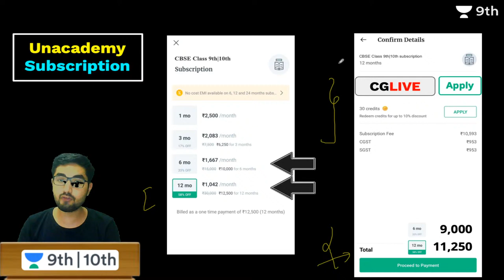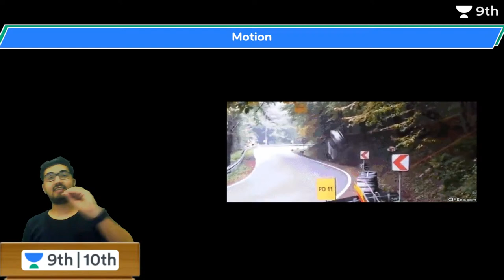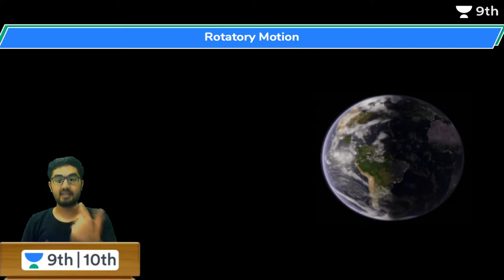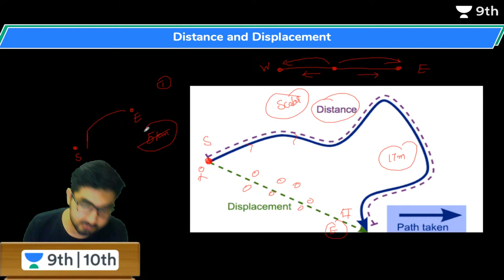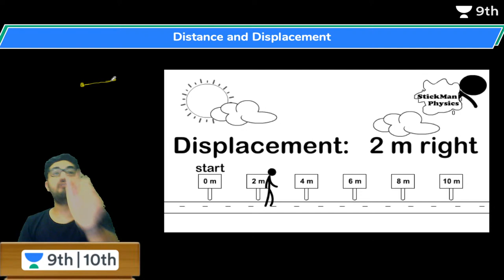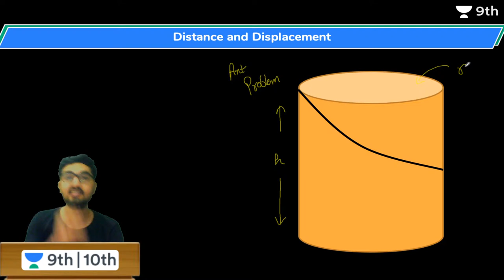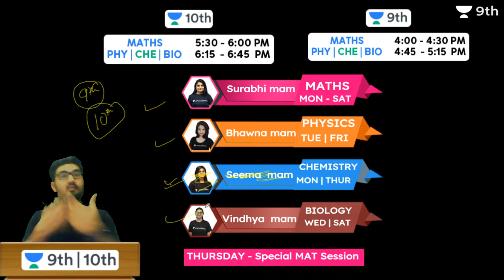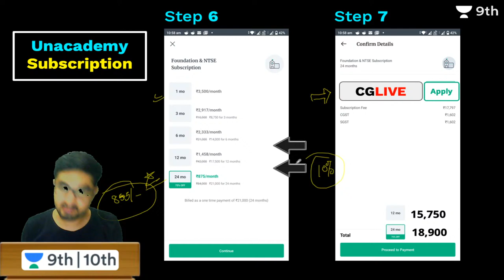CBSE Class 9: Motion - L 1 | Visualizing Physics | Unacademy Class 9 and 10 | Chandan Sir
Unacademy Class 9 and 10 brings you yet another amazing Class 9 Visualizing Physics session around the topic Motion. In this Lecture, Chandan Sir will touch upon one of Class 9 Visualizing Physics’s most important aspects and applications of Motion.
Watch this video to clear your concepts of Motion and know some of the best shortcuts for understanding concepts of Physics.

1. Learn from your favourite teacher
2. Dedicated DOUBT sessions
3. One Subscription, Unlimited Access to Live Online Classes and Videos
4. Real-time interaction with best-in-class teachers
5. You can ask doubts in live online classes
6. Limited students in each IIT JEE Online Class
7. Download the videos & watch offline